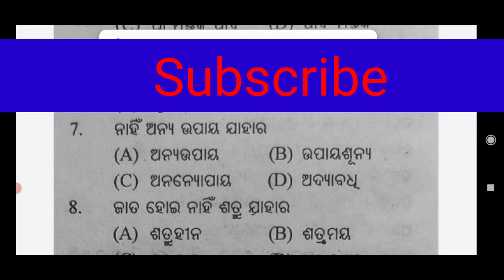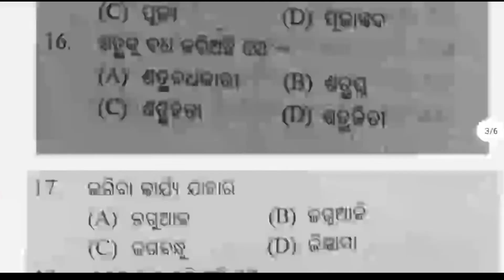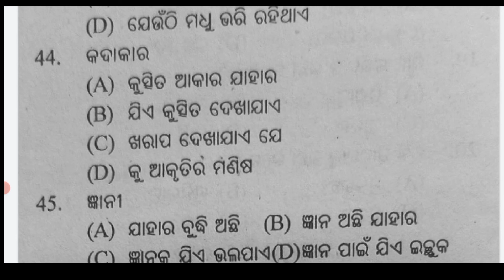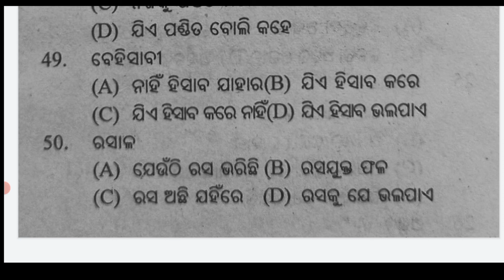ଏକ ପଦୀକାରଣ|| Odia Grammar || Akapadi karana || OSSTET || ଓଡ଼ିଆ ବ୍ୟାକରଣ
ଏହି video ରେ ଏକପଦୀକରଣ ର 50 mcq ର ଆଲୋଚନା କରାଯାଇଛି।